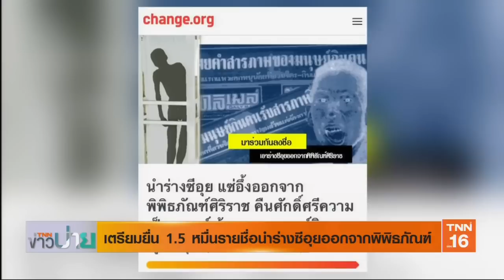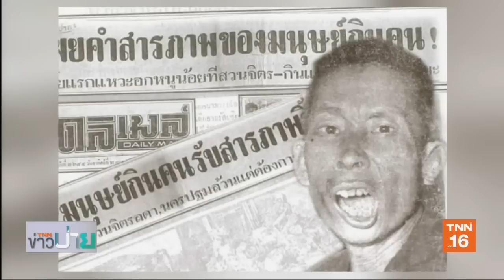เตรียมยื่น 1.5 หมื่นรายชื่อ นำร่าง "ซีอุย" ออกจากพิพิธภัณฑ์ | 31 พ.ค.62 | TNN ข่าวบ่าย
ผู้ก่อตั้งแคมเปญเตรียมนำ 15,000 รายชื่อยื่นศิริราช ขอนำร่างซีอุยออกจากพิพิธภัณฑ์นิติเวชศาตร์สัปดาห์หน้า ด้านพิพิธภัณฑ์เปลี่ยนคำบรรยายแล้วจากมนุษย์กินคนเหลือแค่ชื่อซีอุย